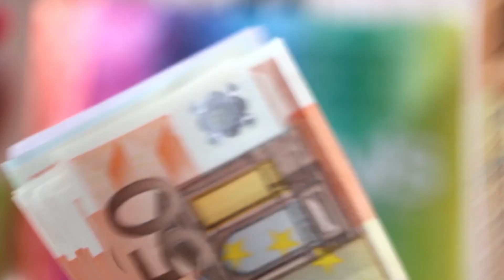voici ou demander le nouveau Visa travailleur pour l'allemagne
sur Tik tok: Simplice Fogue
sur instragram: Simplice Fogue
sur linkedin: Simplice Fogue